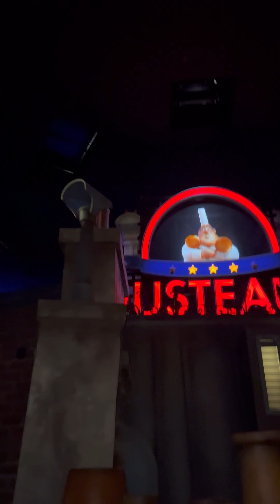ONE THING IMA DO IS TAKE A PCITURE 📸 😂😂😂😂😂😂😂